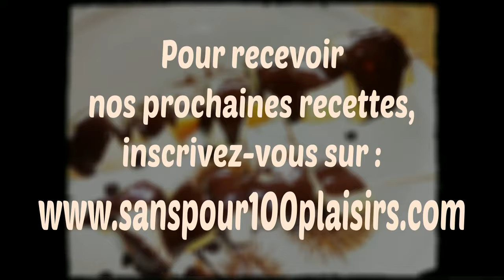"Branchettes" de fruits - par Liam (6 ans) - facile et ludique | Sanspour100plaisirs.com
Des brochettes de fruits, créées et présentées par Liam, 6 ans.

Il m'avait fait la surprise d'avoir préparé ces brochettes de fruits pour mon petit déjeuner. "Maman, j'ai préparé des branchettes !"
Quel bonheur de découvrir ce plat préparé avec amour ! :-)

Il m'a rappelé combien on pouvait se faire plaisir simplement !